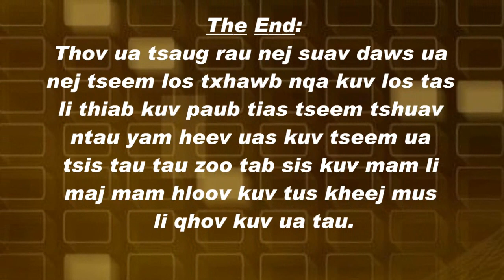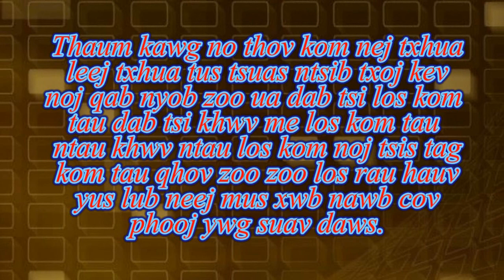Tshuaj zoo nqaij doog liab ploog xiav lus nqaij tuag nqaij o ua npaws ua kub ua no 8 May 2019